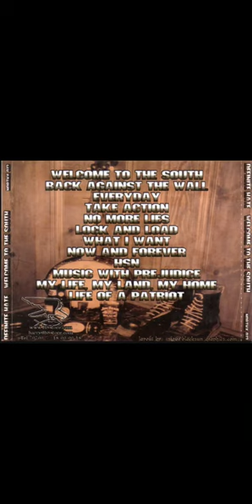Definite Hate - Back Against The Wall